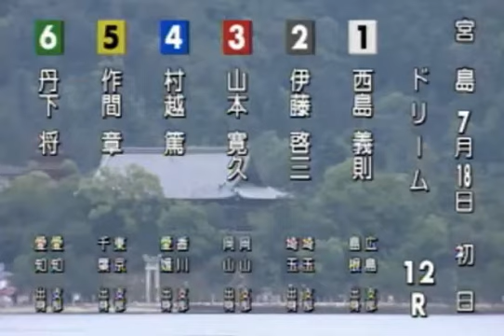【ボートレース/競艇】宮島 第7回みやじマリンカップ ドリーム 初日 12R 2017/7/18(火) BOAT RACE 宮島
１号艇　西島　義則
２号艇　伊藤　啓三
３号艇　山本　寛久
４号艇　村越　篤
５号艇　作間　章
６号艇　丹下　将
宮島競艇場、第7回みやじマリンカップ ドリーム 初日 12R！このレースを制して、シリーズを引っ張るのはどの選手か！

【関連動画】

【競艇現地】【378連敗】3年間1着なし2号艇後藤麦選手2コースからのレース!

植木通彦校長が、現養成所や最近の競艇業界について、語ります。／トークショー_ボートぴあ梅田_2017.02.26【競艇、ボートレース】応援チャンネル

極楽山本、競艇で男の大金一発勝負！持ち金0円になり、加藤とケンカ勃発｜極楽とんぼ「KAKERU TV」～24時間AbemaTV生JACK?